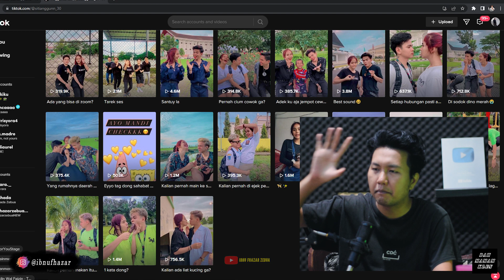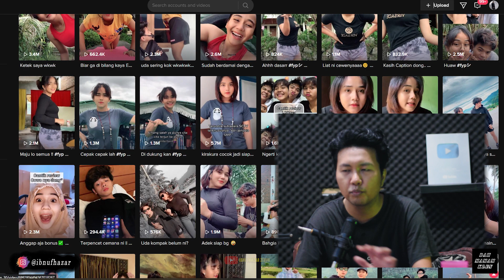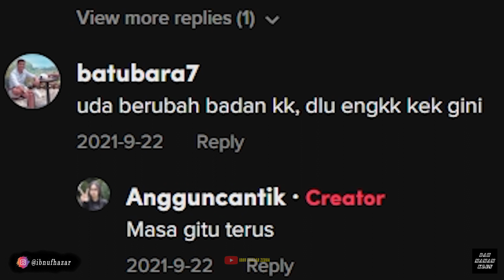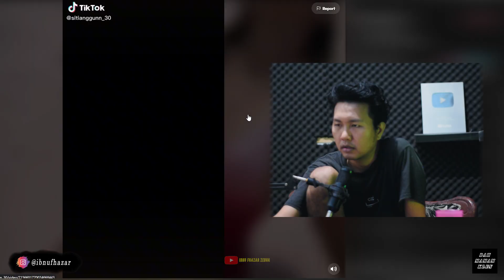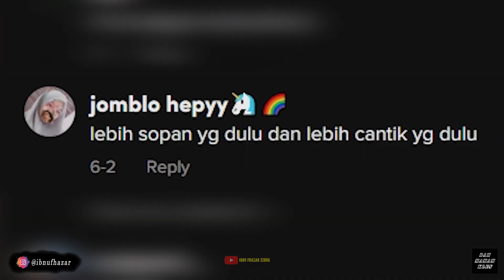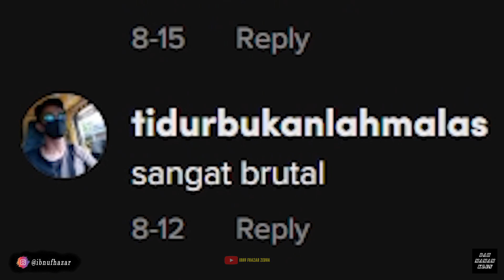BEDA ZAMAN BEDA PENAMPILAN & PASTI BEDA JUGA GUYANG NYA❗️